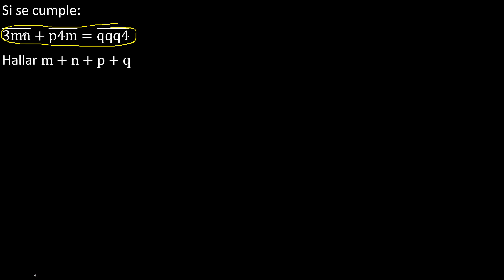Si se cumple: 3mn+p4m=qqq4 Hallar m+n+p+q , aritmetica numerales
Numerales
ejercicios resueltos de aritmetica
ejercicios resueltos de numerales
ecuaciones con numerales
ejemplos de numerales
aritmetica tema numerales
ejercicios de aritmetica
ejercicios de numerales
ejercicios de numeracion
problemas de numerales
problemas resueltos de numerales
aritmetica mate316
ejercicios de numerales tipo pre universitario
ejercicios de numerales tipo academia
numeración aritmética